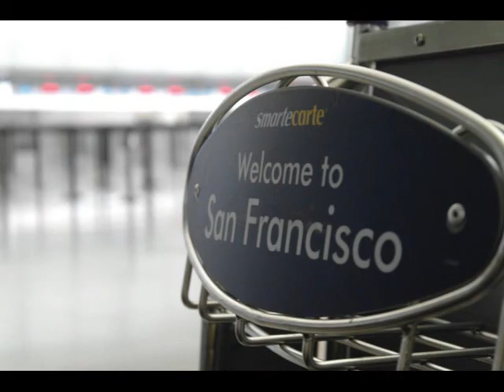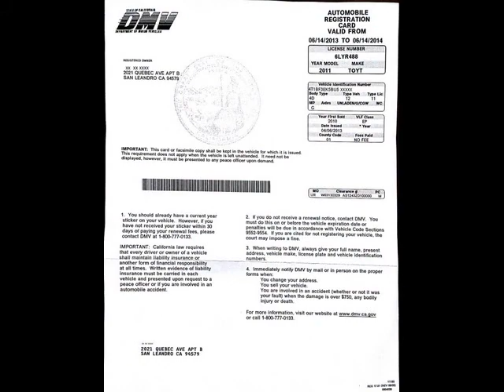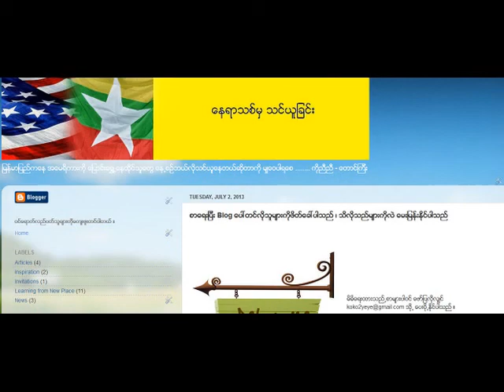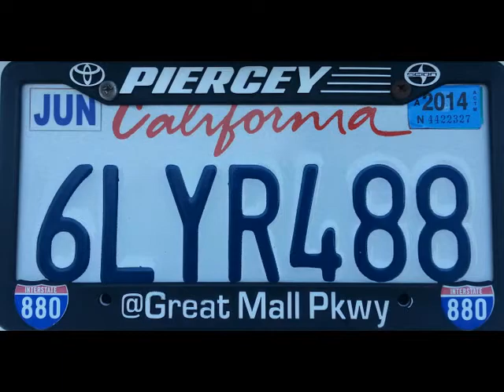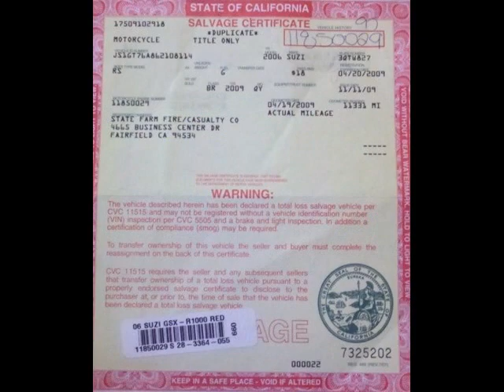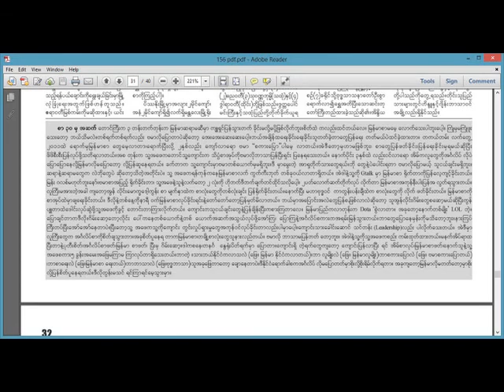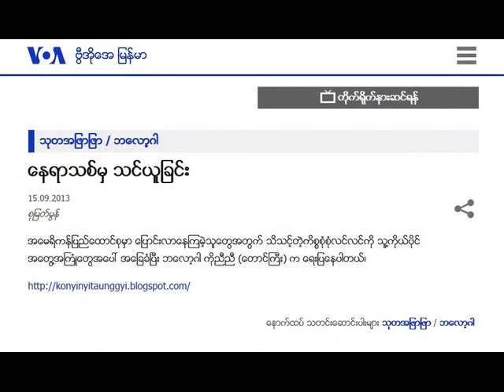VOA Interview with Ko Nyi Nyi - Taunggyi 09-15-2013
ကိုညီညီ-ေတာင္ၾကီး ႏွင္႕ VOA အင္တာဗ်ဴး